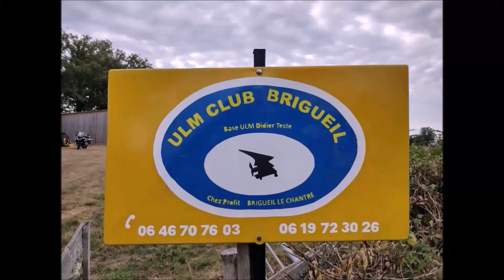JPO Brigueil 2023